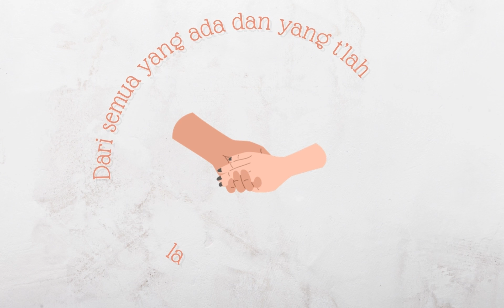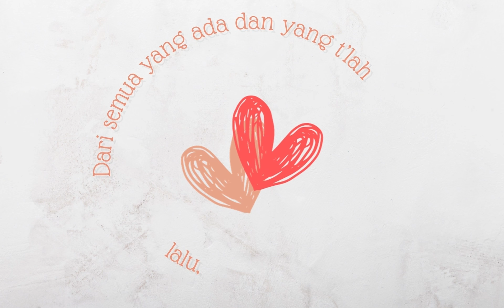Avalon Ft. Cesen - Berjalan Bersamaku (Official Lyric Video)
Official Lyric Video from Avalon, featuring Indonesian female singer Yansen Indiani (Cesen), titled "Berjalan Bersamaku"

Credits:
Executive producer & Music label: Avalon Music

Vocal Recorded at: Avalon Studio Puri Indah

Lyrics:
Dari yang pernah mengisi hari-hariku
Dan kutahu mereka mau sesuatu
Apa yang kuinginkan hidup di dunia
Bukan ‘tuk sesuatu yang semu

Ku tak perlu apapun darimu, cukup berjalan bersamaku
Dari semua yang ada dan yang t’lah lalu, ku hanya mau dirimu

Aku yang lugu ini mudah tersakiti
Membuatku tak percaya apapun
Namun apapun yang pernah terjadi
Ku tetap bisa percaya kamu

Tak pernah kurasakan dalam hati ini, s’perti kurasa ketulusanmu
Dari yang pernah mengisi hari-hari ini, hanya kau yang tetap di hatiku

Berikan segenap hatimu disini dan berjalan bersamaku
Selama aku ada disini juga ku hanya mau dirimu

© Avalon Music (PT. Raja Pendekar Naga) 2019, 2024